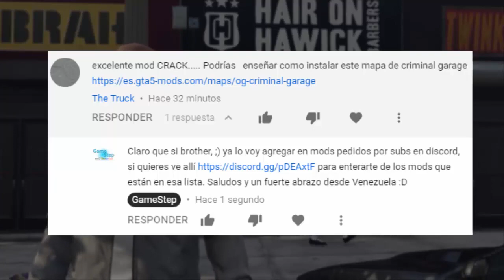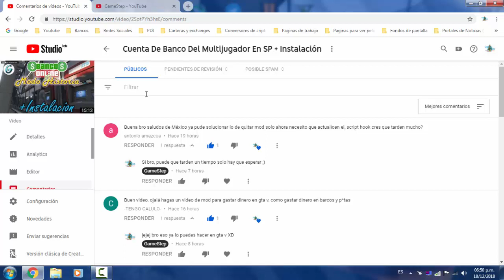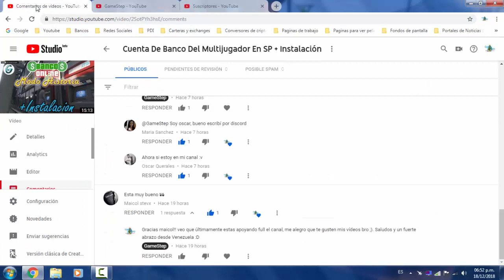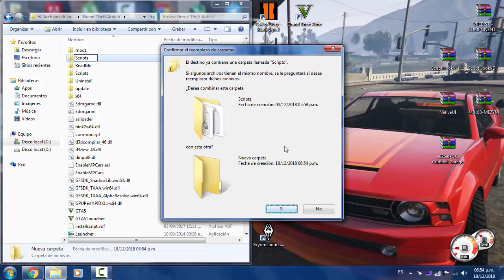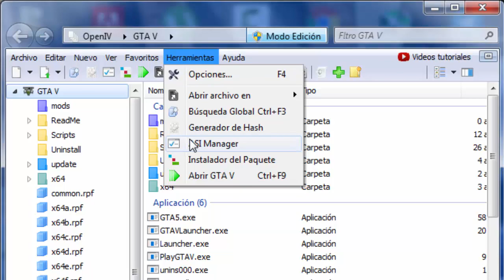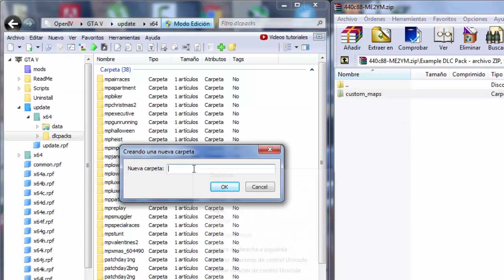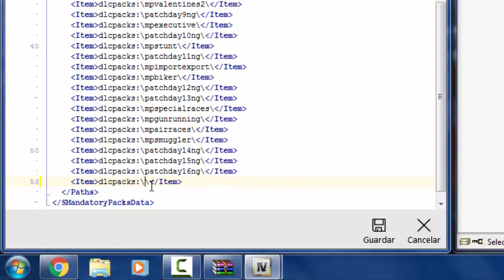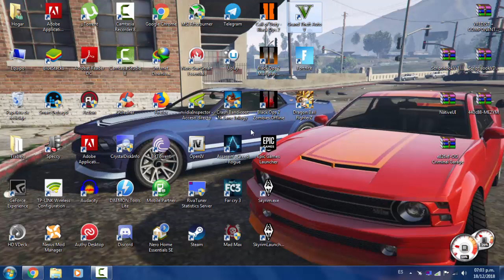Usa Este Refugio Como Garaje Y Centro De Operaciones + Instalacion - GTA V MODS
▬ ▬ ▬ ▬ ▬ ▬ ▬ ▬ IMPORTANTE BAJA ▬ ▬ ▬ ▬ ▬ ▬ ▬ ▬

Saludos

▬ ▬ ▬ ▬ ▬ ▬ ▬ ▬ ▬ NECESARIO ▬ ▬ ▬ ▬ ▬ ▬ ▬ ▬ ▬

-Vc_redist + Componentes para todo / CONTRASEÑA: Gamestep

-NativeUI

-Open IV

-ME2YM